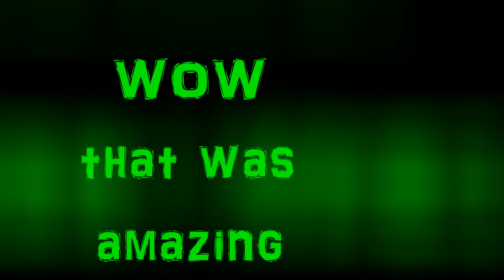Haxball with Hubert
this is a video of me playing haxball with hubert if you guys couldn't tell

If you guys wanna play haxball here it is

(ignore)